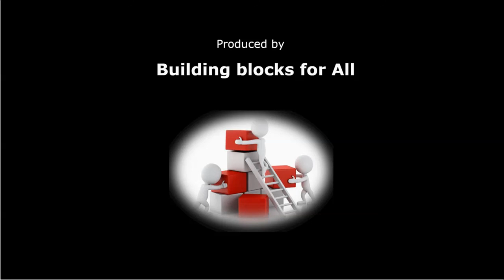The Temple of brotherhood - Above Life's Turmoil Chapter 19, by James Allen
The Temple of Brotherhood - Above life's turmoil, Chapter 19, James Allen - Universal Brotherhood is the supreme Ideal of Humanity, and towards that Ideal the world is slowly but surely moving. For Brotherhood is at first spiritual, and its outer manifestation in the world must follow as a natural sequence. As a spiritual reality it must be discovered by each man for himself, and in the only place where spiritual realities can be found - within himself, and it rests with each whether he shall choose or refuse it. Brotherhood is only practiced and known by him whose heart is at peace with all the world. In chapter 19 of above life's turmoil, James Allen sets a clear distinction for us to follow in the right direction for true brotherhood.

A BIG thank you to every one who has contributions towards these videos, the list is to long to mention everyone but know that we appreciate the work you do to help presenting great content to the community at large. Thank you.

The most appreciated way for you to show support is simply viewing these videos, giving our videos a thumbs up, every like helps making the content available to others who may find value therein.

You are welcome to buy us a coffee. Your contributions help make this channel better! Get us a coffee here: